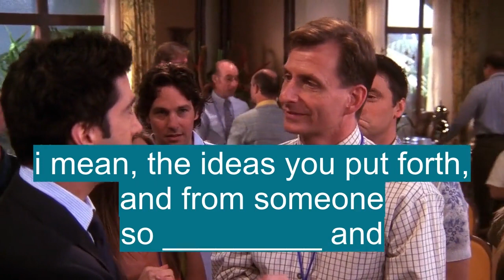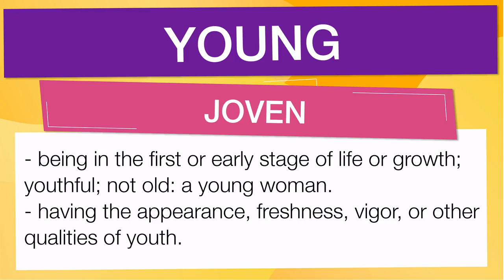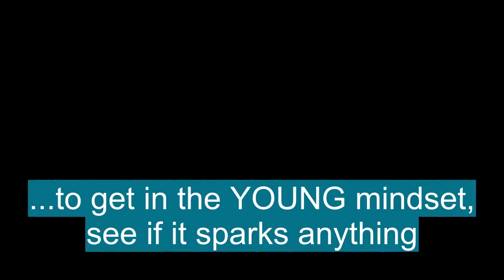Vocabulario en inglés con pronunciacion y traduccion: 'YOUNG'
En esta Clase de inglés aprenderemos la palabra YOUNG (joven) con ejemplos de series de televisión

YOUNG significa:

- Being in the first or early stage of life or growth; youthful; not old: a young woman.:estar en la primera o temprana etapa de vida o crecimiento; juvenil; no vieja: una mujer joven.
- Having the appearance, freshness, vigor, or other qualities of youth.:tener la apariencia, frescura, vigor u otras cualidades de la juventud.
- Of or relating to youth: in one's young days.:de o relacionado con la juventud: en la juventud de uno.
- Inexperienced or immature.:inexperto o inmaduro.
- Not far advanced in years in comparison with another or others.:no muy avanzado en años en comparación con otro u otros.
- Junior, as applied to the younger of two persons having the same name: the young Mr. Smith.:junior, aplicado al menor de dos personas que tienen el mismo nombre: el joven Sr. Smith.
- Being in an early stage generally, as of existence, progress, operation, development, or maturity; new; early: a young wine; It is a young company, not yet firmly established.:estar en una etapa temprana en general, a partir de existencia, progreso, operación, desarrollo o madurez; nuevo; temprano: un vino joven; Es una empresa joven, aún no consolidada.
- Representing or advocating recent or progressive tendencies, policies, or the like.:representar o defender tendencias, políticas o similares recientes o progresistas.
- Those who have youth; young persons collectively: the educated young of today; a game for young and old.:los que tienen juventud; los jóvenes colectivamente: los jóvenes educados de hoy; un juego para jóvenes y mayores.
- Young offspring: a mother hen protecting her young.:cría: una gallina que protege a sus crías.
-  with young, :preñada,
- (of an animal) pregnant.:(de un animal) preñada.
-  Andrew (Jackson, Jr.),born 1932, :Andrew (Jackson, Jr.), Nacido en 1932,
- U.S. clergyman, civil-rights leader, politician, and diplomat: mayor of Atlanta, Georgia, 1981–89.:Clérigo estadounidense, líder de derechos civiles, político y diplomático: alcalde de Atlanta, Georgia, 1981–89.
-  Art(hur Henry),1866–1944, :Art (hur Henry), 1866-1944,
- U.S. cartoonist and author.:Dibujante y autor estadounidense.
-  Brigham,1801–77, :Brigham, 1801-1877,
- U.S. leader of the Church of Jesus Christ of Latter-day Saints.:Líder estadounidense de la Iglesia de Jesucristo de los Santos de los Últimos Días.
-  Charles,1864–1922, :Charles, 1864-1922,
- U.S. army colonel: highest-ranking black officer in World War I.:Coronel del ejército estadounidense: oficial negro de mayor rango en la Primera Guerra Mundial.
-  Denton T.Cy, 1867–1955, :Denton T.Cy, 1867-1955,
- U.S. baseball player.:Jugador de béisbol estadounidense.
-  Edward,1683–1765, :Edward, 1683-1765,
- English poet.:Poeta inglés.
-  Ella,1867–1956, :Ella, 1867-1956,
- Irish poet and mythologist in the U.S.:Poeta y mitólogo irlandés en EE. UU.
-  Lester WillisPresPrez, 1909–59, :Lester WillisPresPrez, 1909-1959,
- U.S. jazz tenor saxophonist.:Saxofonista tenor de jazz estadounidense.
-  Owen D.,1874–1962, :Owen D., 1874–1962,
- U.S. lawyer, industrialist, government administrator, and financier.:Abogado, industrial, administrador del gobierno y financiero estadounidense.
-  Stark,1881–1963, :Stark, 1881–1963,
- U.S. drama critic, novelist, and playwright.:Crítico dramático, novelista y dramaturgo estadounidense.
-  Thomas,1773–1829, :Thomas, 1773–1829,
- English physician, physicist, mathematician, and Egyptologist.:Médico, físico, matemático y egiptólogo inglés.
-  Whitney M., Jr.,1921–71, :Whitney M., Jr., 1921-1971,
- U.S. social worker and educator: executive director of the National Urban League 1961–71.:Trabajador social y educador estadounidense: director ejecutivo de la National Urban League 1961–71.
- Having lived, existed, or been made or known for a relatively short time:haber vivido, existido o se ha hecho o conocido durante un tiempo relativamente corto
- (as collective noun; preceded by the):(como sustantivo colectivo; precedido por)
- Youthful or having qualities associated with youth; vigorous or lively:joven o con cualidades asociadas con la juventud; vigoroso o animado
- Of or relating to youth:de o relacionado con la juventud
- Having been established or introduced for a relatively short time:habiendo sido establecido o introducido por un tiempo relativamente corto
- In an early stage of progress or development; not far advanced:en una etapa temprana